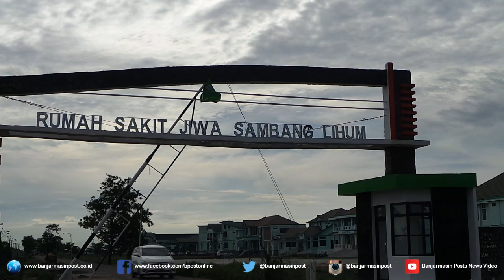Tak Punya Makanan Kawanan Monyet Serbu Rumah Sakit Jiwa